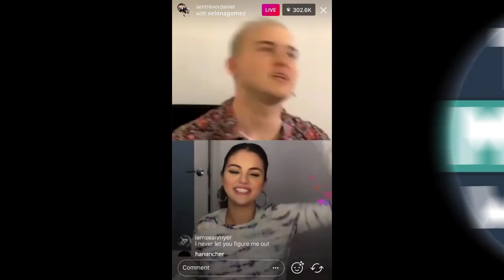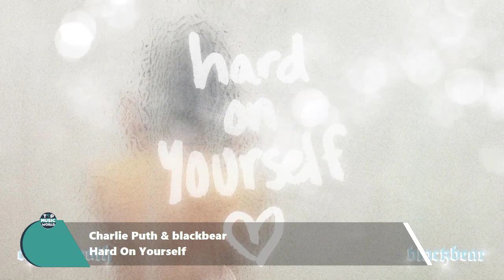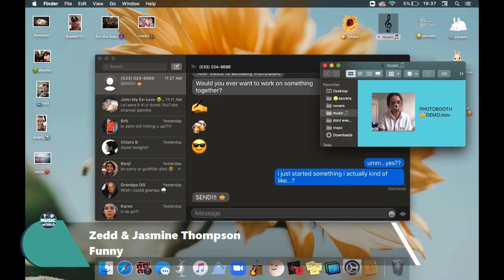Summer Hit Songs of 2020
Top 100 Songs of 2020
Top 100 Best Songs of 2020
Top 100 Best Songs of Year 2020

Top Best Songs of 2020
Top Best Songs of Year 2020

Also check out Top 100 Best Songs Of 2020 According to The Billboard Hot 100 Year End Chart 2019.

A collection of the top 100 best songs of 2019 on YouTube. We do our best to make quality videos that are family friendly and can be enjoyed by all family members including kids and younger audience.